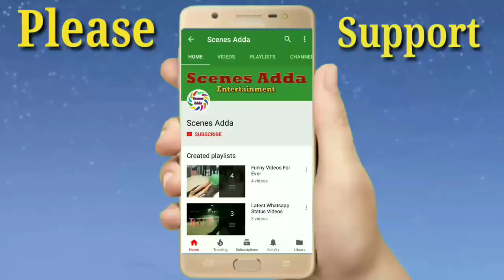Britania Biscuit Ad Bahubali Version-Shivagami And Kattappa 2018-Dhood Pilo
Britania Biscuit Ad Famous in India. It is created in Bahubali Version including Shivagami Devi and Kattappa.

In this video Showing following below:

1. Britain Biscuit Ad
2. Britain Biscuit Funny Ad
3. Britain Ad Compared to Bahubali 1
4. Britain Ad Compared to Bahubali 2
5. Britain Ad Boy
6. Britain Ad Funny Videos
7. Britain Ad Tamil
8. Britain Ad Telugu
9. Britain Ad Hindi
10. Britain Ad Malayalam
11. Britain Ad Punjab
12. Britain Ad Dood Pilo
13. Britain Ad Pala Kudi
14. Britain Biscuit All Ads

Scenes Adda